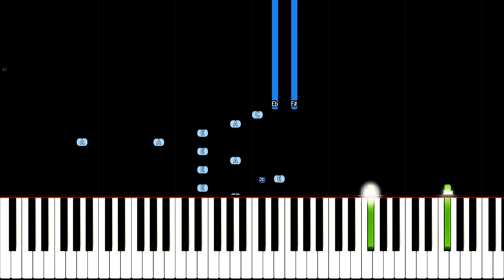Sleep Well - Piano Cover Version - CG5 - Poppy Playtime Chapter 3